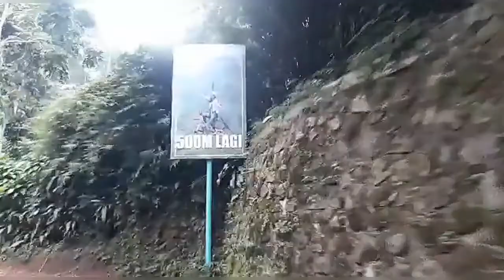KOPI KABUT, WISATA ALAM SEVILLAGE (Tempat wisata baru di puncak,Ciloto)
Tempat ini belum banyak yang tau loh.
Dan banyak spot foto nya,camping, adventure activity,kedai kopi.
📍 Wisata alam Sevillage Ciloto, Kec. Cipanas, Kabupaten Cianjur, Jawa Barat, Cianjur, 43253